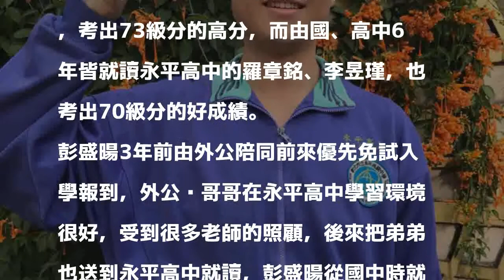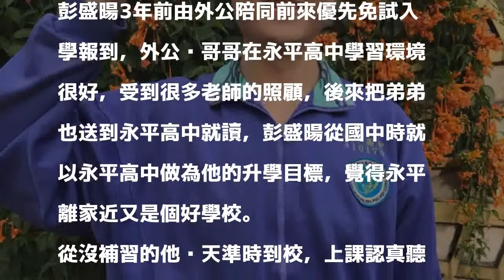有掃有保佑？學測考73級分 他「感謝廁所之神！」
〔記者翁聿煌／新北報導〕新北市永平高中學生彭盛暘學測獲得73級分，為全校榜首，彭盛暘在校除了課業成績表現優異，在生活教育和品德上也受到肯定，平常負責打掃廁所，彭盛暘這次能考高分，他笑說，「廁所裡有神！」他每天認真的打掃外掃區──廁所，洗得廁所乾淨光亮，他認為廁所之神為他帶來了好運！

發表評論評論如下。